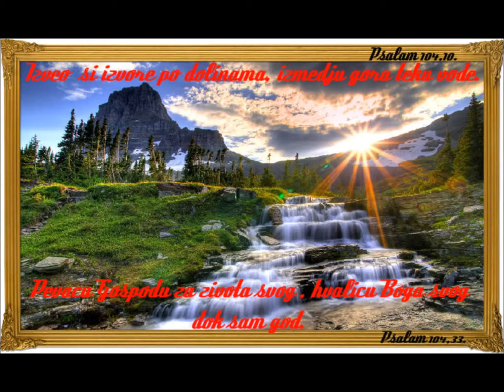Владај, Боже, Ти кроз мене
И управи стопе моје:
Без промене и без смене
Нек се чују речи Твоје.

Кроз немоћна уста моја;
Нек уз речи дела стоје,
Нек се виде дела Твоја.

Нек се виде Твоја дела
У делима руку моји'
Да би знала земља цела
Теби славу да запоји.

Да запоји, да затруби:
Гле син Оца како љуби!
Да затруби, да објави:
Кроз сина се Отац слави